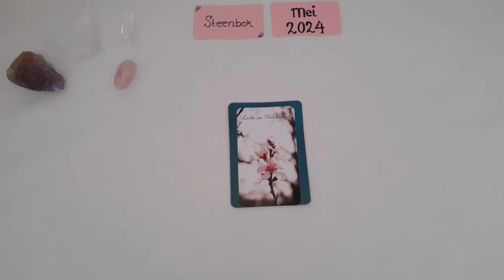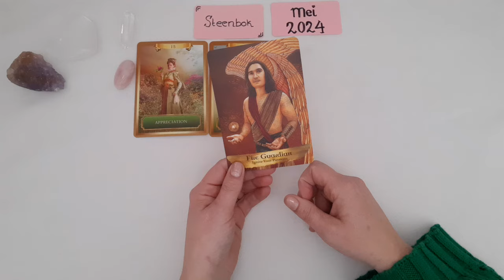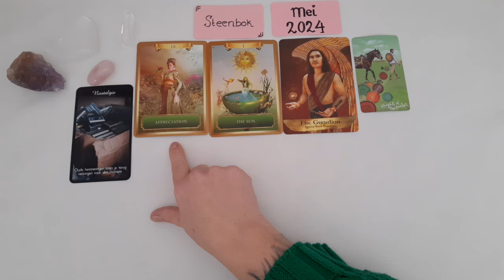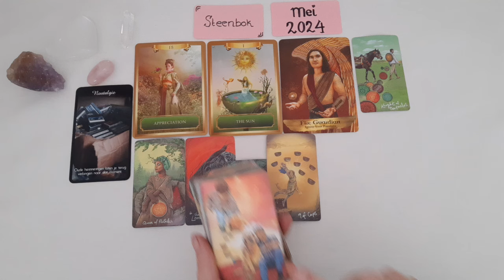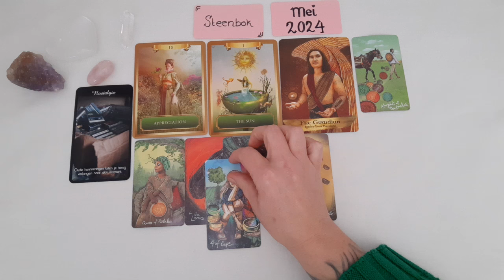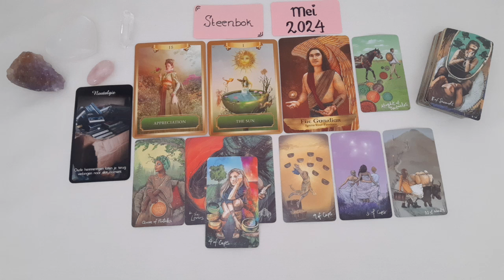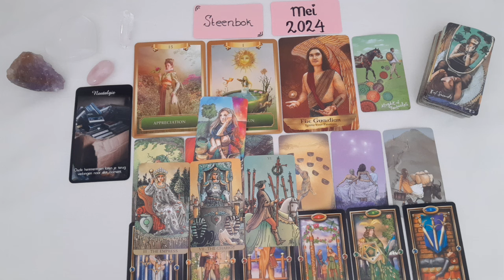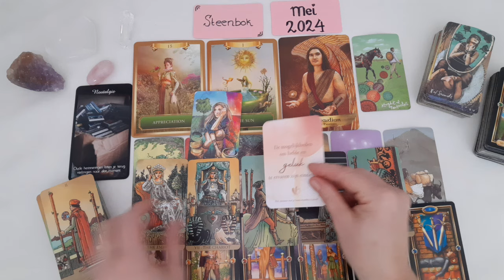Steenbok Sterrenbeeld reading Mei 2024- Tarot reading- Licht en Helderheid